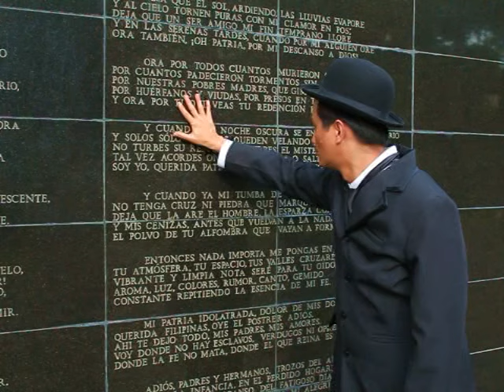mi ultimo adios footage.mpg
footages from the short film mi ultimo adios. taken with canon 550d and kit lens